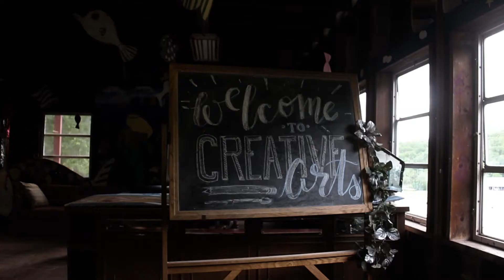KIPP BRONX 2018 | Independent Lake Camp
KIPP BRONX, 2018.